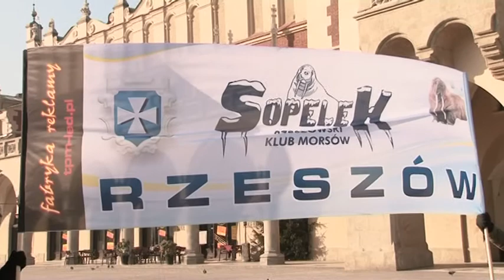J-23 nadaje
Mors Rzeszowskiego Klubu "Sopelek" Wiesław Sondej w dniu 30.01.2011r. pod Wawelem   przepłyną Wisłę  w IV edycji cyklicznej imprezy pt. „Przeciągnij Smoka przez Wisłę" Temperatura wody wynosiła ok. 3 stopnie C ,
 a powietrza około -7 stopni C